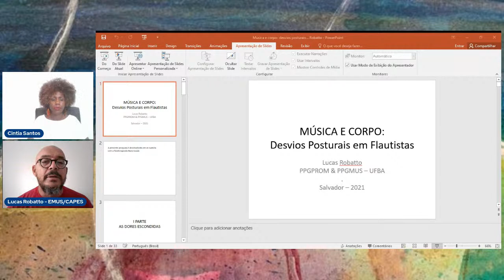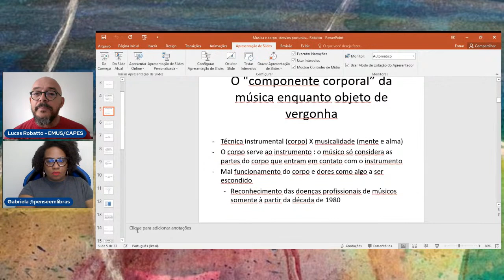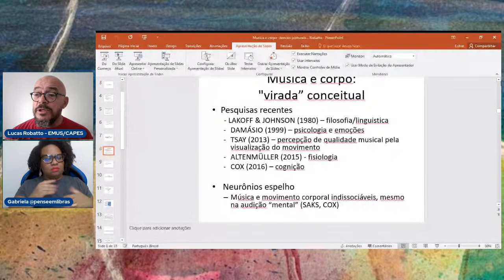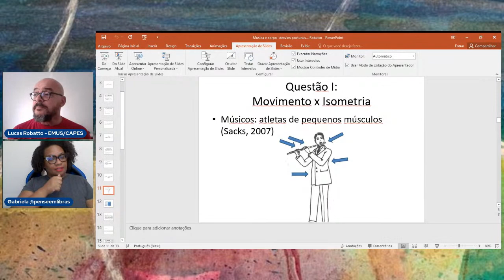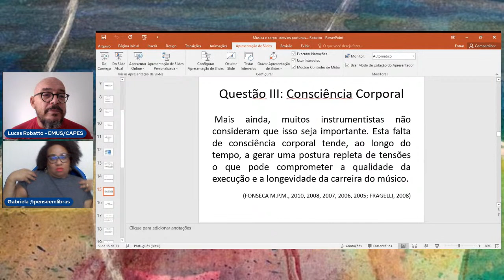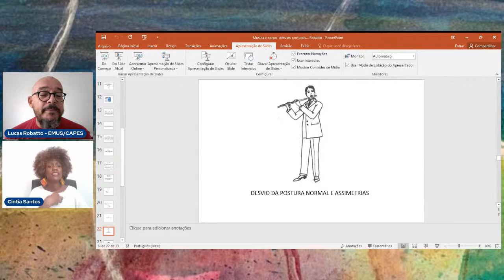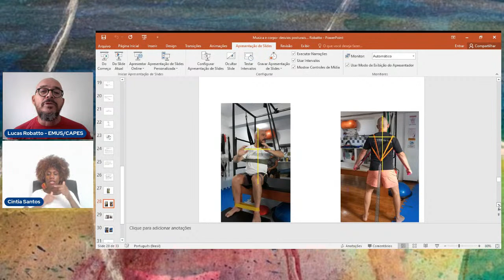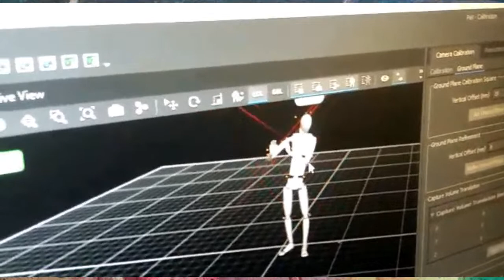XII SEMINÁRIO PPGDANÇA - Palestra com Prof. Dr. Lucas Robatto